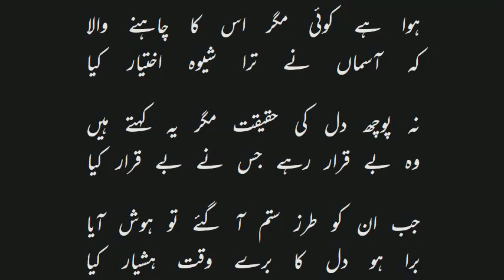غضب کیا ترے وعدے پہ اعتبار کیا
تمام رات قیامت کا انتظار کیا

کسی طرح جو نہ اس بت نے اعتبار کیا

مری وفا نے مجھے خوب شرمسار کیا

ہنسا ہنسا کے شب وصل اشک بار کیا

تسلیاں مجھے دے دے کے بے قرار کیا

یہ کس نے جلوہ ہمارے سر مزار کیا

کہ دل سے شور اٹھا ہائے بے قرار کیا

سنا ہے تیغ کو قاتل نے آب دار کیا

اگر یہ سچ ہے تو بے شبہ ہم پہ وار کیا

نہ آئے راہ پہ وہ عجز بے شمار کیا

شب وصال بھی میں نے تو انتظار کیا

تجھے تو وعدۂ دیدار ہم سے کرنا تھا

یہ کیا کیا کہ جہاں کو امیدوار کیا

یہ دل کو تاب کہاں ہے کہ ہو مآل اندیش

انہوں نے وعدہ کیا اس نے اعتبار کیا

کہاں کا صبر کہ دم پر ہے بن گئی ظالم

بہ تنگ آئے تو حال دل آشکار کیا

تڑپ پھر اے دل ناداں کہ غیر کہتے ہیں

اخیر کچھ نہ بنی صبر اختیار کیا

ملے جو یار کی شوخی سے اس کی بے چینی

تمام رات دل مضطرب کو پیار کیا

بھلا بھلا کے جتایا ہے ان کو راز نہاں

چھپا چھپا کے محبت کو آشکار کیا

نہ اس کے دل سے مٹایا کہ صاف ہو جاتا

صبا نے خاک پریشاں مرا غبار کیا

ہم ایسے محو نظارہ نہ تھے جو ہوش آتا

مگر تمہارے تغافل نے ہوشیار کیا

ہمارے سینے میں جو رہ گئی تھی آتش ہجر

شب وصال بھی اس کو نہ ہمکنار کیا

رقیب و شیوۂ الفت خدا کی قدرت ہے

وہ اور عشق بھلا تم نے اعتبار کیا

زبان خار سے نکلی صدائے بسم اللہ

جنوں کو جب سر شوریدہ پر سوار کیا

تری نگہ کے تصور میں ہم نے اے قاتل

لگا لگا کے گلے سے چھری کو پیار کیا

غضب تھی کثرت محفل کہ میں نے دھوکہ میں

ہزار بار رقیبوں کو ہمکنار کیا

ہوا ہے کوئی مگر اس کا چاہنے والا

کہ آسماں نے ترا شیوہ اختیار کیا

نہ پوچھ دل کی حقیقت مگر یہ کہتے ہیں

وہ بے قرار رہے جس نے بے قرار کیا

جب ان کو طرز ستم آ گئے تو ہوش آیا

برا ہو دل کا برے وقت ہشیار کیا

فسانۂ شب غم ان کو اک کہانی تھی

کچھ اعتبار کیا کچھ نہ اعتبار کیا

اسیری دل آشفتہ رنگ لا کے رہی

تمام طرۂ طرار تار تار کیا

کچھ آ گئی داور محشر سے ہے امید مجھے

کچھ آپ نے مرے کہنے کا اعتبار کیا

کسی کے عشق نہاں میں یہ بد گمانی تھی

کہ ڈرتے ڈرتے خدا پر بھی آشکار کیا

فلک سے طور قیامت کے بن نہ پڑتے تھے

اخیر اب تجھے آشوب روزگار کیا

وہ بات کر جو کبھی آسماں سے ہو نہ سکے

ستم کیا تو بڑا تو نے افتخار کیا

بنے گا مہر قیامت بھی ایک خال سیاہ

جو چہرہ داغؔ سیہ رو نے آشکار کیا